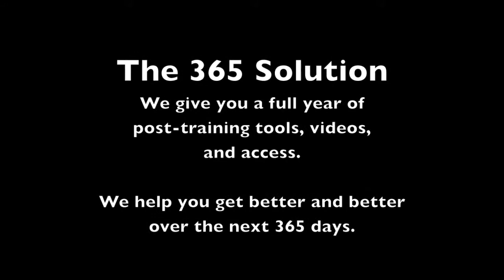Media Training Client Reviews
Our clients are the reason for our success. When we deliver the very best media training programs, they go out and do an amazing job.  They tell others about our what happens in our media training program and we are able to help more people.  It's a very simple business strategy.

 Listen to these past clients give their accounts of what happened during their sessions.  If you would like to hear full client reaction videos, visit the testimonials page on our Success In Media web site.